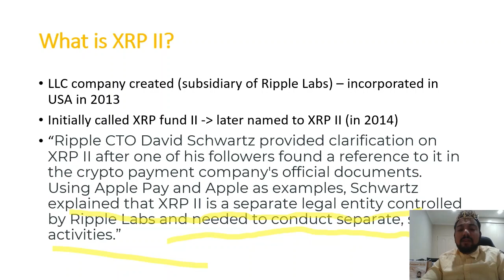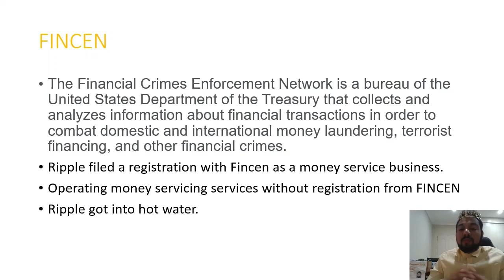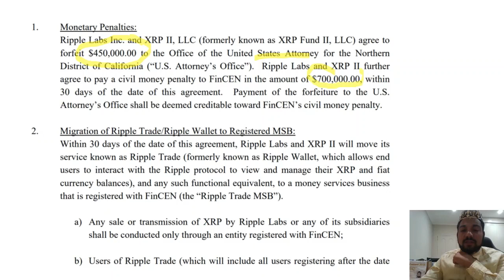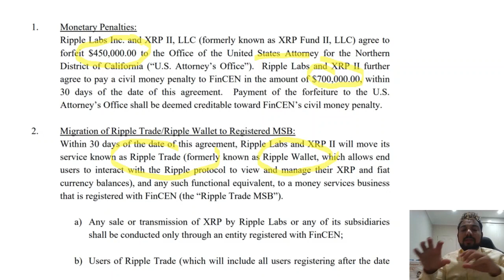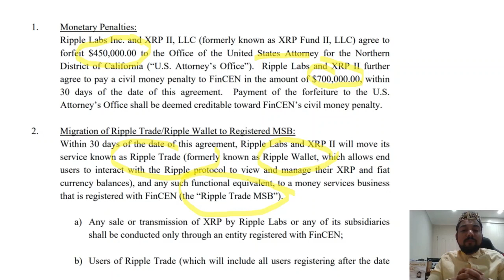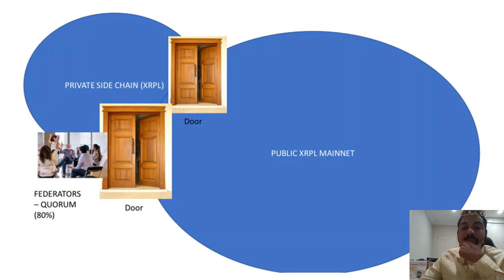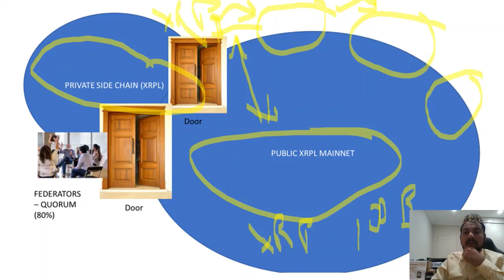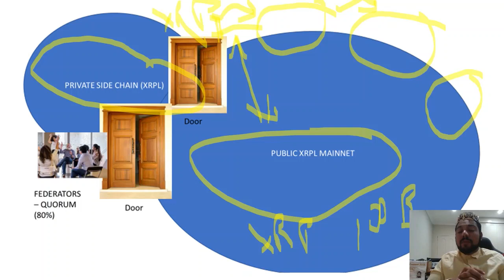THE XRP II CONSPIRACY: How Ripple Lied to the World (The true FINCEN CASE V RIPPLE (2015).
In this episode, CryptoRick discusses the case that no one seems to be talking about. Ripple was sued by FINCEN and the Office of the Attorney for acting as a money service business without registration from FINCEN. They were selling unlicensed XRP for fiat.

In 2015, Ripple was ordered to be 1 million + in penalties and XRP was deemed a "Virtual Currency". So how come this isnt used by Deaton or Ripple Lawyers as precedent?  Theres something rotten in the state of Ripple. Was Jed McCaleb using the XRP II LLC to sell over the counter private to private institutionals and bankers?

 And whats its link to the Private ledger?

Join us for another episode of CryptoCurrent With CryptoRick .
MERCHANDISE ⬇⬇⬇⬇⬇⬇☢☢☢☢ (Official CryptoCurrent Merch)
 "IOTA SKYNET" shirts, jackets, pillow covers, mugs, socks, water bottles , baby clothes "XEN CRYPTO" shirts, jackets, pillow covers, mugs, socks, water bottles , baby clothes "PULSE X: OG FROM DAY 1" : PulseX shirts, jackets, mugs, socks, water bottles
 "VECHAIN" T shirts, jackets, mugs, socks, baby clothes, water bottles
 "XDC" T shirts, jackets, mugs, socks, baby clothes, water bottles